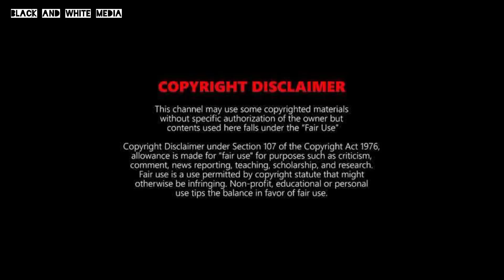SANGEEN | Official Trailer | Nawazuddin Shiddiqui | Elnaaz Norouzi | Sangeen Movie Trailer | 2021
Actor Nawazuddin Siddiqui is set to star in director Jaideep Chopra’s Sangeen, featuring his Sacred Games co-star Elnaaz Norouzi, the makers announced on Monday.

The film will be shot across London and Mumbai and will go on floors in January 2021.

Siddiqui described Sangeen as a “unique film” and said he is thrilled to be essaying a “thought-provoking character”.
Iran-born Norouzi said she is honoured to reunite with Siddiqui after the popular Netflix crime-drama series.

“Sangeen is an incredible script, a role I’ve always secretly dreamt of essaying as an actor. I am looking forward to bringing that complex character to life with Jaideep sir who has written it so skilfully,” she added.

Sangeen is jointly produced by Gurjit Singh of Golden Era Films and Ankit Khanna of AK Projekts.

Chopra, who has also written the film, said he could not think of anyone else but Siddiqui for the part.

SANGEEN MOVIE COMING SOON 🔥🔥

JAI HIND
JAI BHARAT